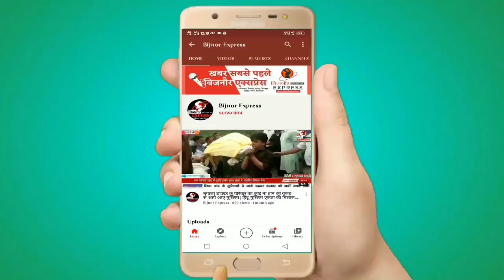Bijnor News || नवरात्रों और रमजान को लेकर पुलिस प्रशासन हुआ सतर्क।